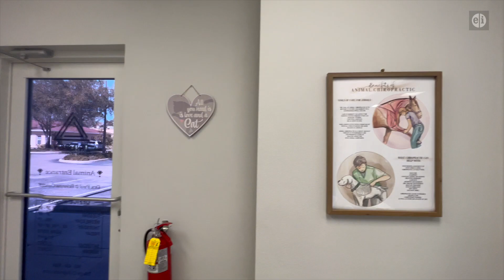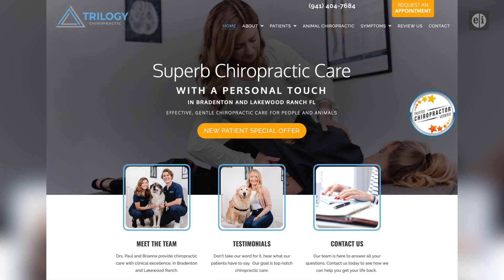Animal Outtakes Episode 15 Season 11, "A kangaroo goes to the chiropractor"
In this episode, we visit with Trilogy Chiropractic in Bradenton, FL to see how they are caring for a few special marsupials.  Plus, we talk with one of the veterinarians at Donte's Den Foundation about how to help your aging canine.  And we walk along with the Manatee County Audubon for a glimpse into what you can see on the Suncoast if you turn your eyes to the sky.
This show originally aired on WWSB ABC7  February 10, 2024.